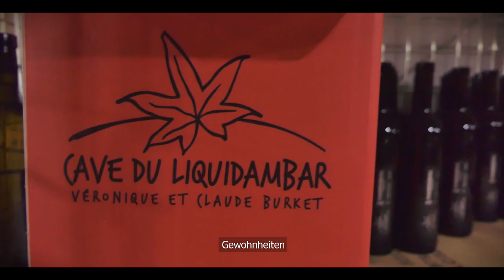🔥🍇 ValaisVinBio présente Véronique et Claude Burket - Cave du Liquidambar, St-Pierre-de-Clages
🍇 Français : Le Bio progresse en Valais ! Les vignerons bios et biodynamiques unissent leurs savoirs et leurs compétences sous l’appellation « ValaisVinBio ». Ils vont se présenter l’un après l’autre et vous expliquer leurs convictions. Soutenu par Bio Suisse et Biovalais, le groupe de pilotage est très heureux de vous faire découvrir l’enthousiasmes des vignerons valaisans.

🍇 Deutsch: Der Walliser Biolandbau breitet sich aus! Die biologischen und biodynamischen Winzer verbinden ihr Wissen und ihre Kompetenzen unter der Bezeichnung «ValaisVinBio». Die Winzer werden sich nacheinander vorstellen und Ihnen ihre Überzeugungen darlegen. Die Pilotgruppe freut sich sehr, dass Sie mit der Unterstützung von Bio Suisse und Biovalais den Enthusiasmus der Walliser Winzer entdecken können.

🍇 Vignerons - Films 2020 : Sandrine Caloz, Véronique et Claude Burket, Marc Güntert, Gilles Besse, Christian Blaser, Benoit Dorsaz, Reto Müller, Olivier Mounir, Michaël Magliocco, Didier Joris, Yann Comby, Yvo Mathier.

🍇 Crédits:
Coordination : Reto Müller & Arnaud Favre
Production et logo : Haternal Prod
Traduction : Karine Contat
Voix-off : Patrick Dujany
Enregistrement voix-off Patrick Dujany : Thierry Chatel
Enregistrement voix-off vignerons : Fellow's Record